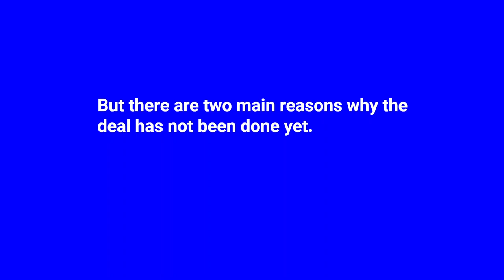Why Yann Sommer Is Not a Done Deal Yet. Revealed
There are two main reasons why Swiss goalkeeper Yann Sommer has not moved from Bayern to Inter yet.